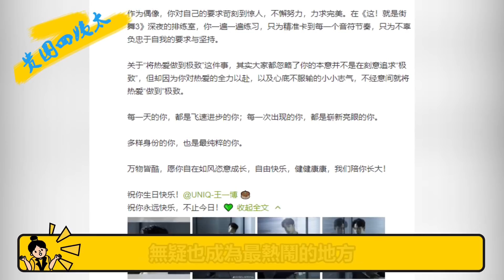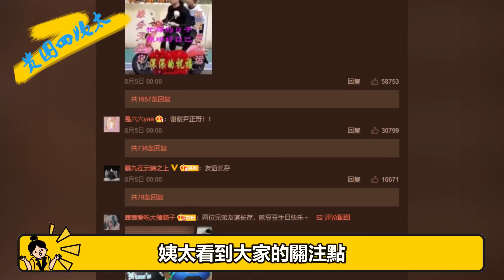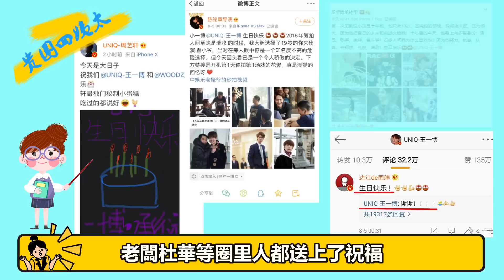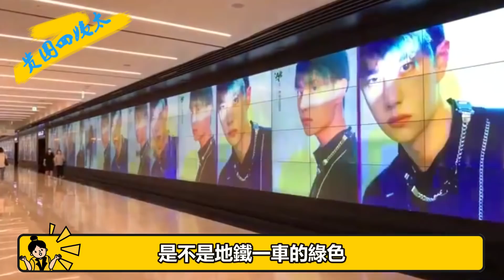王一博23歲生日快樂！樂華難得送出大禮包，粉絲火爆應援現場太壯觀，十年終成王貴圈四姨太#王一博#樂華#酷蓋